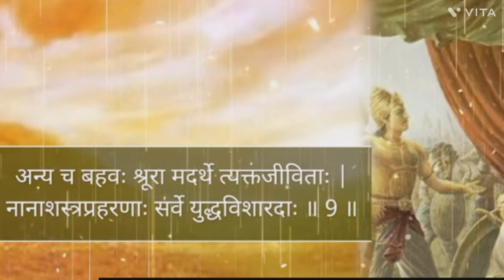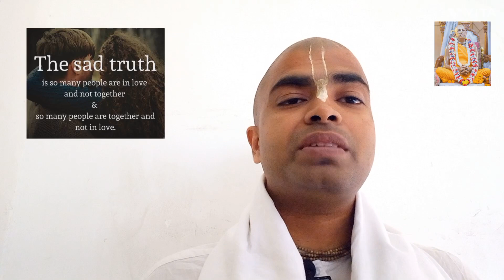Weapons used in Mahabharat|| Bad behavior we should avoid || Bhagwad Gita 1.9 || Antardvip Gaur